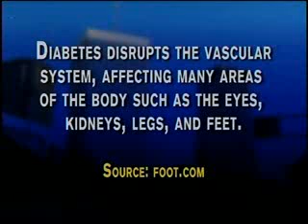Diabetic Foot Care Interview: Armstrong part 1 of 3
Professor David G. Armstrong of the Southern Arizona Limb Salvage Alliance (SALSA) at the University of Arizona shares tips with KMSB's Bob Lee on simple foot care and preventing diabetes-related amputations